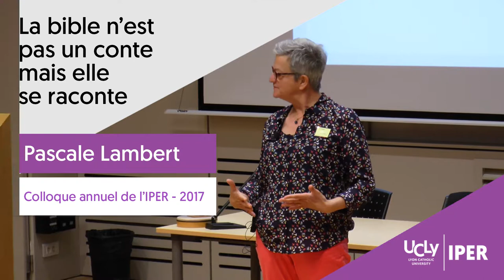La bible n'est pas un conte mais elle se raconte | Pascale Lambert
Racontée lors du Colloque annuel de l'IPER, mai 2017
iperlyon.fr